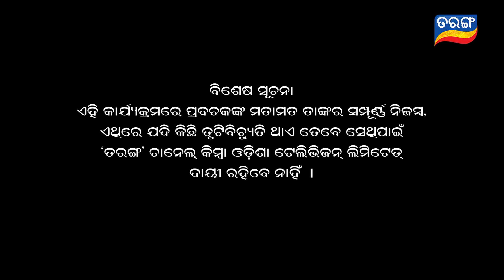Paka Kambala Pota Chhata Suna Abolakara Purana Katha | Full Ep-125 | 12 Feb | TarangTV